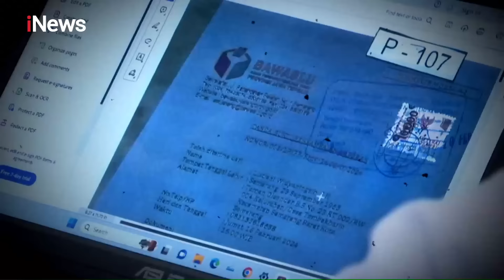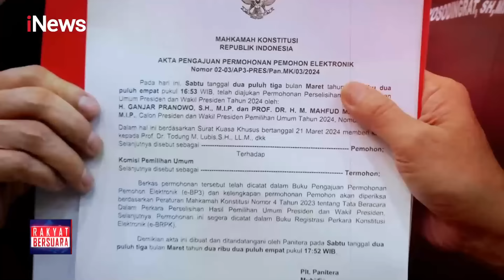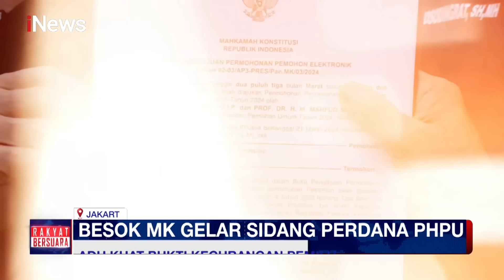KPU Terkait Pilpres 2024 RakyatBersuara 26/03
Penyelenggaraan Pemungutan Suara Ulang (PSU) di Pemilu serentak 2024 hingga saat ini masih menyisakan persoalan yang mengganjal.

Undang-undang Nomor 7 Tahun 2017 tentang Pemilihan Umum telah mengatur secara jelas mengenai batas waktu dan faktor penyebab dilakukannya PSU.

Namun dalam prakteknya, sebagian PSU dilakukan dengan latar belakang penyebab di luar ketentuan peraturan perundang-undangan dan melampaui limit waktu yang telah ditentukan